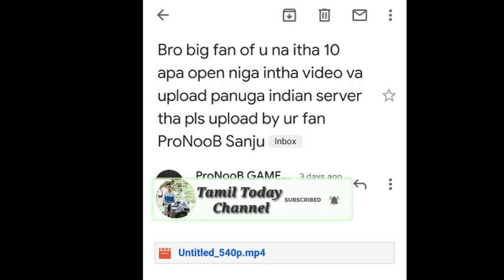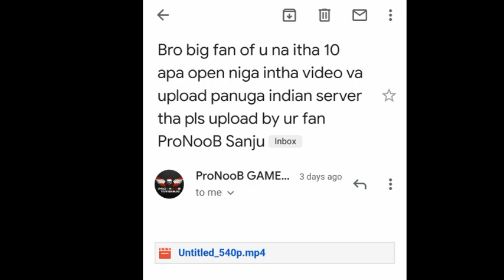🔥Best Time for crate opening Pubg mobile | 40+ classic, premium and supply crate open.. 100% LUCK